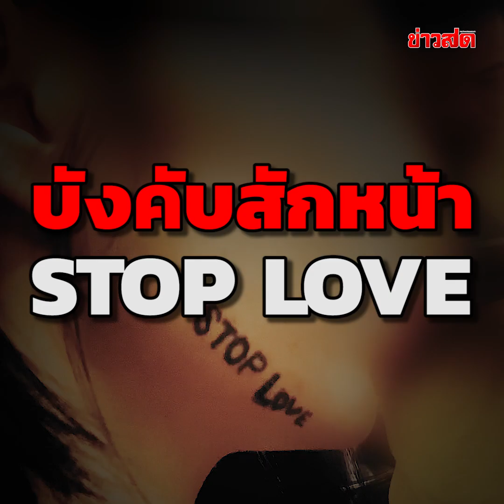เหี้ยมเกินไปแล้ว มาเฟียเงินกู้ อุ้มแฟนขัง จับสักหน้า STOP LOVE : Khaosod TV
เหี้ยมเกินไปแล้ว มาเฟียเงินกู้ อุ้มแฟนขัง จับสักหน้า STOP LOVE